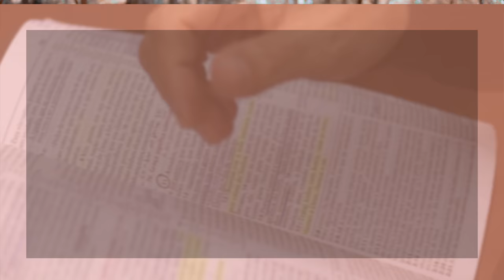Minutos de Esperança | Um Deus que abençoa pequenos e grandes | com Pr. Elias Brenha